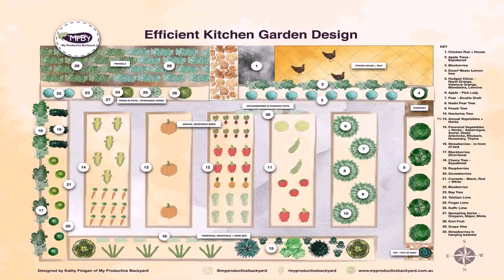Chicago Auto Repair